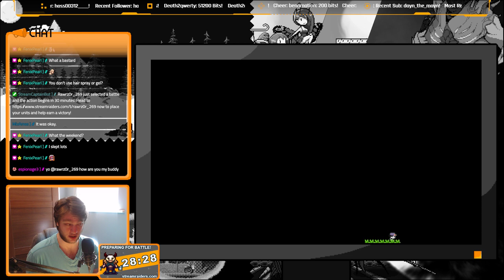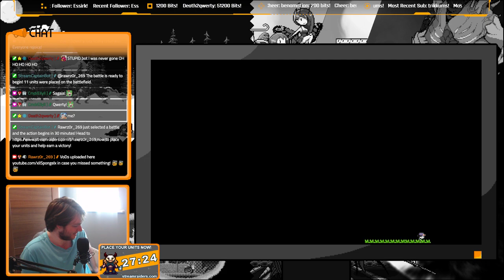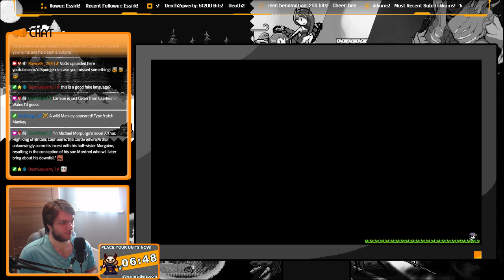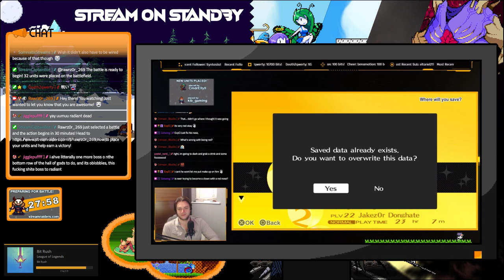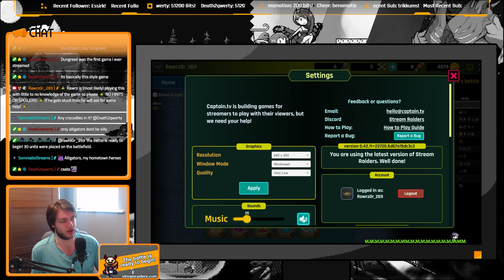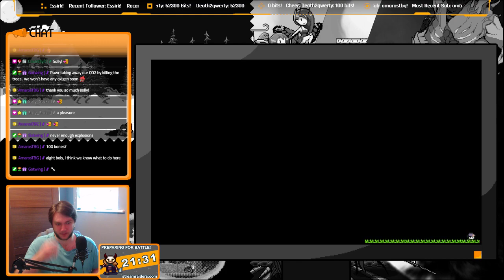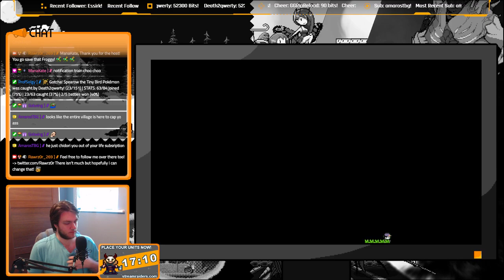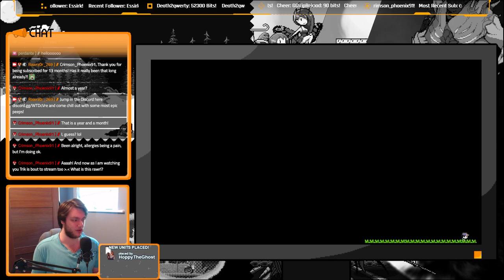[06/09/21] Skul: The Hero Slayer (Ep1)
Changing Skulls and Killing some Heroes in Skul: The Hero Slayer!

📖 Contents
00:00:00 Stream Starting
00:05:50 Skul: The Hero Slayer
03:19:35 Break
03:40:05 Skul: The Hero Slayer
07:11:55 Stream Ending

🕘 Stream Schedule (All Times in GMT) 🕔

Wed - No Stream
Sat - 12:30 pm - 4:30 pm
Sun - No Stream

(Times in GMT+1 during British Summer Time)